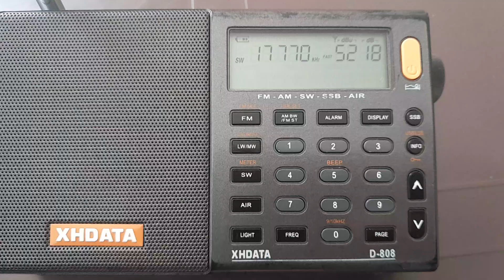إذاعة صوت تركيا 17770 SW